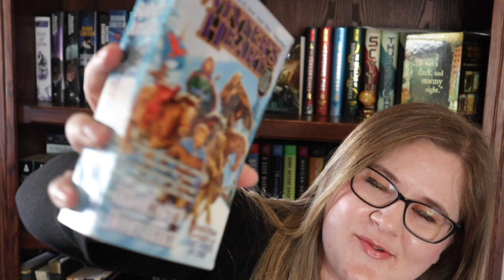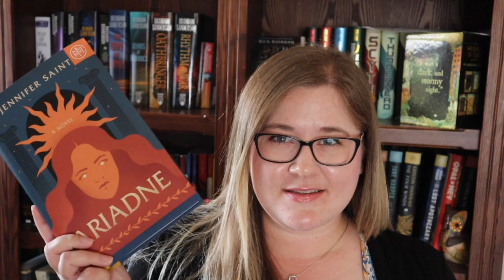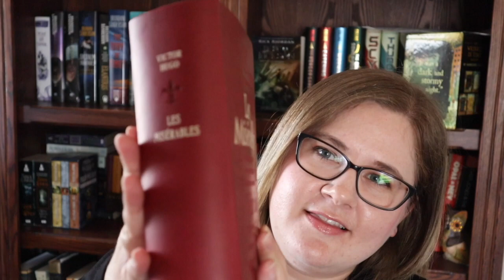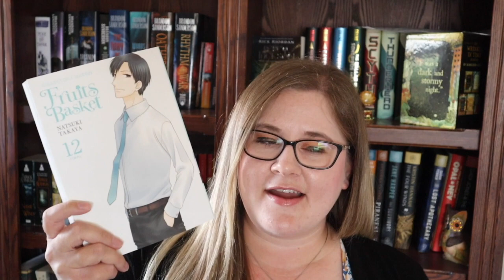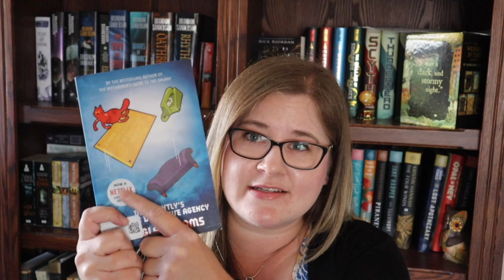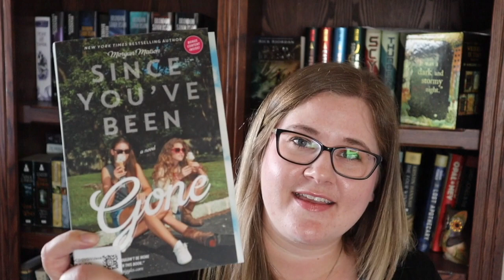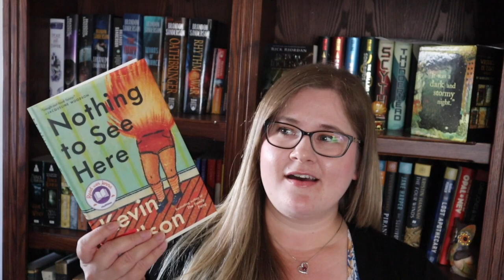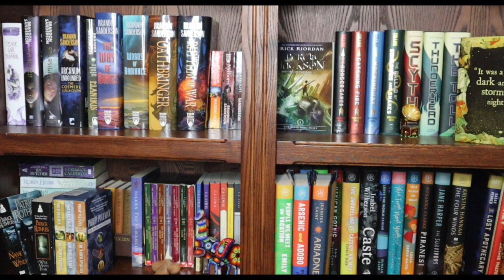Spring Book Haul | 2021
These are the books that I acquired/purchased this spring! What books have you picked up lately?

AMAZON WISHLIST

I created this channel so that I could connect with the bookish community and make bookish friends!